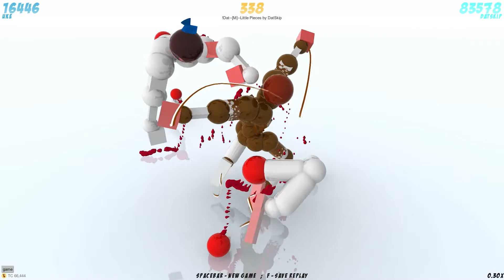Toribash Replay Challenge - Episode 48: Deconstruction Challenge Results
Support the artist who created our outro song:

Artist: Chase Me
Song: When Silence Breaks